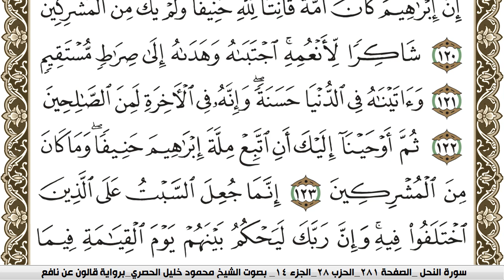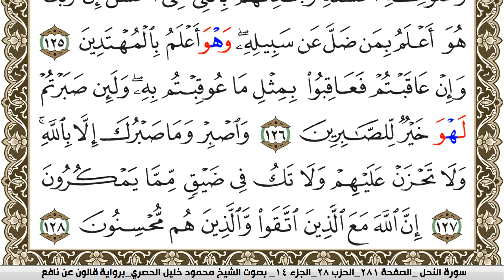سورة النحل مكتوبة محمود خليل الحصري Surah Al Nahl برواية قالون عن نافع